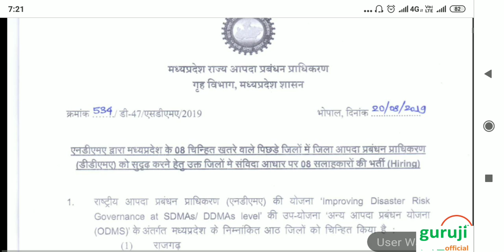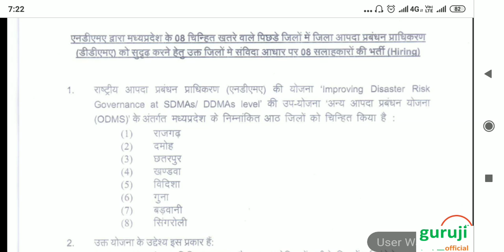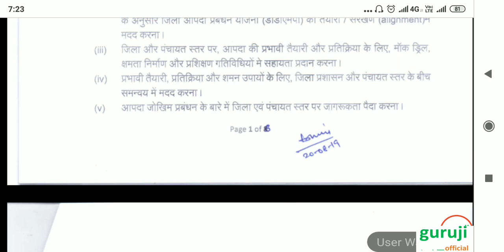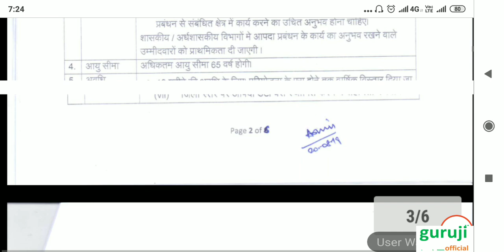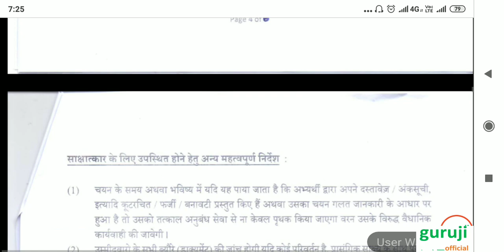मध्यप्रदेश में संविदा आधार पर एक और भर्ती --वेतन 70 हजार रुपये प्रतिमाह।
My mouse

My Smartphone

My printer